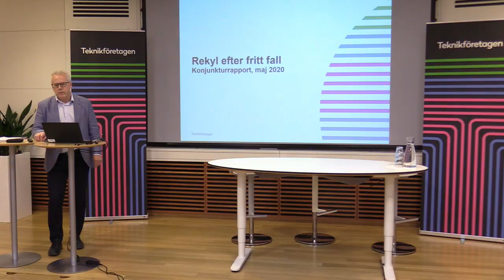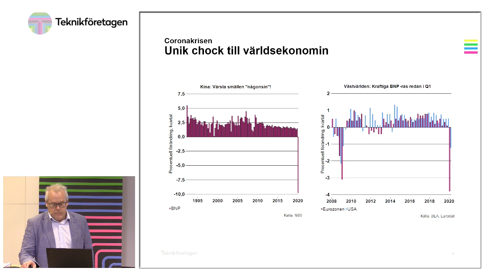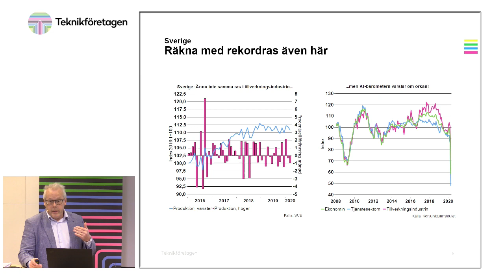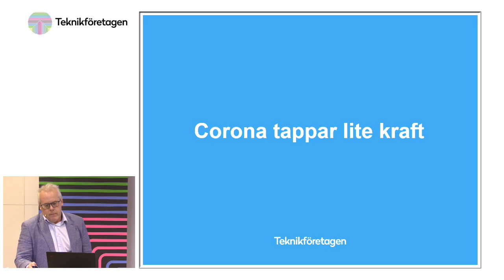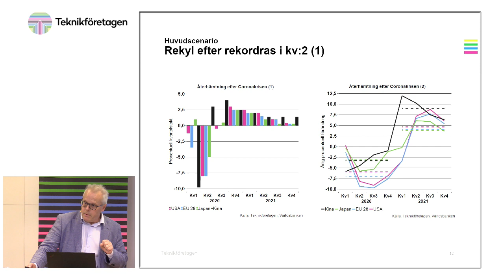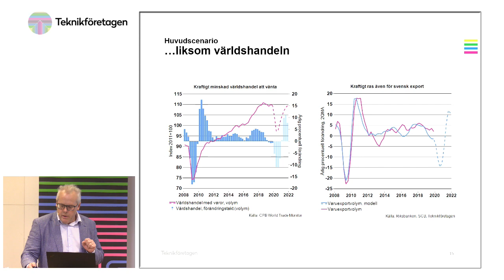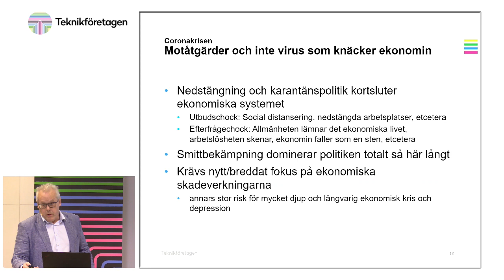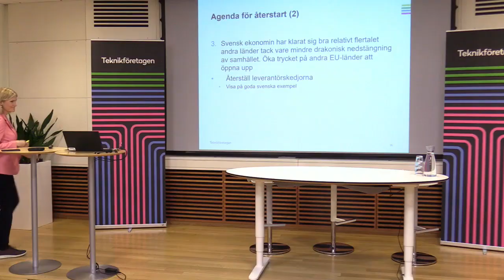Konjunkturprognos: Rekyl efter fritt fall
Kraschlandning följt av en rejäl rekyl. Det är huvudscenariot när Teknikföretagen presenterar vår syn på utvecklingen av den ekonomiska konjunkturen i ny konjunkturprognos.

I klippet presenterar Mats Kinnwall, chefekonom på Teknikföretagen, rapporten och gästas av Unionens chefsekonom, Katarina Lundahl.

Moderator: Per Braconier, kommunikationsstrateg på Teknikföretagen